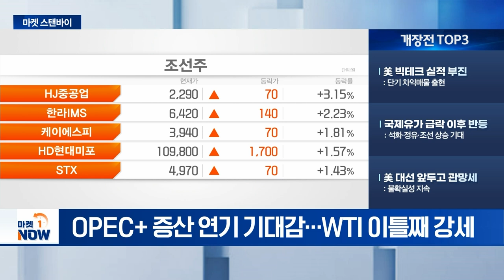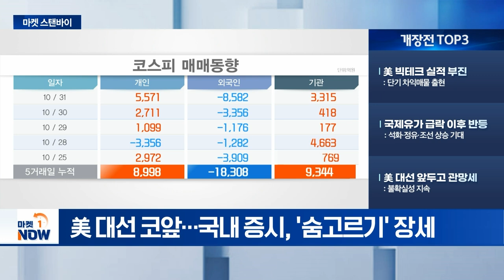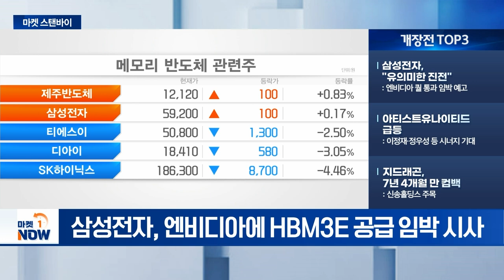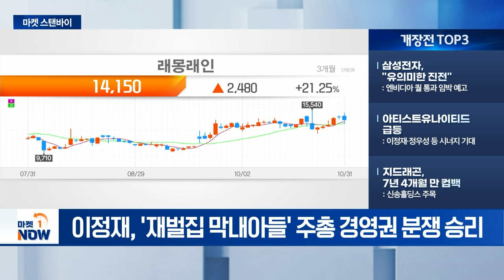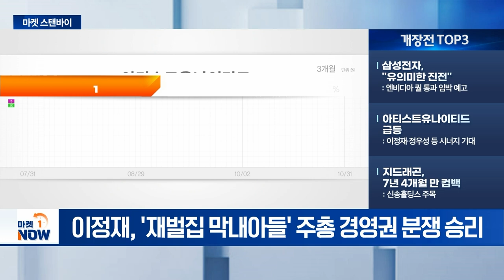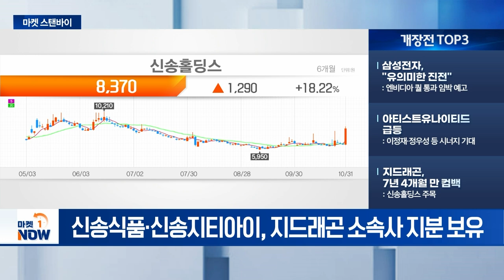美 빅테크 실적 부진 / 삼성전자, "유의미한 진전" [마켓스탠바이] | Market Now (20241101)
- 美 빅테크 실적 부진: 단기 차익매물 출현
- 국제유가 급락 이후 반등: 석화·정유·조선 상승 기대
- 美 대선 앞두고 관망세: 불확실성 지속

- 삼성전자, "유의미한 진전": 엔비디아 퀄 통과 임박 예고
- 아티스트유나이티드 급등: 이정재·정우성 등 시너지 기대
- 지드래곤, 7년 4개월 만 컴백: 신송홀딩스 주목